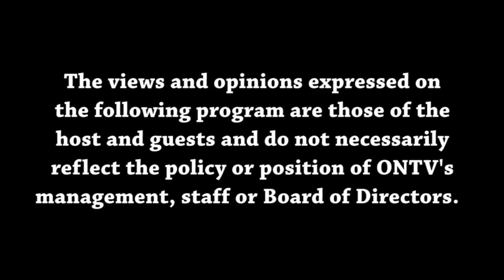Views from the Sideline 6-1-22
Malik and Joey preview the NBA Finals and talk about some of the latest news in basketball.